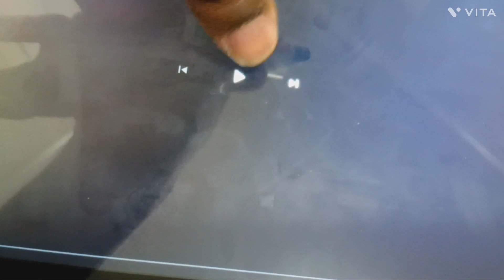Dino Tales Friends 2: Goodbye To Benjamin!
Today all teen dinosaur wear the halloween costume for Halloween party. And then they having fun around with halloween and watching Mark dance move with rock and roll music. After that they came to say goodbye to Benjamin The Pumpkin because he had to be free and never coming back on next years but he Gift to the halloween necklace and they back to halloween party fun.

Editor by Viva/Capcut

Casting by Robbie White Jr